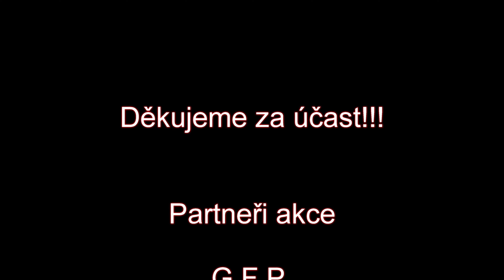Bikes4Life Testování moto III.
Zde je krátké ohlédnutí za naší v pořadí již třetí akcí na autodromu v Sosnové. Atmosféra byla díky všem účastníkům vynikající, motorky kroužily jak o život, v depu se diskutovalo, klobásky se grilovali, limonáda tekla proudem :-). Počasí vyšlo na výbornou a my už teď se těšíme na další akci!!!